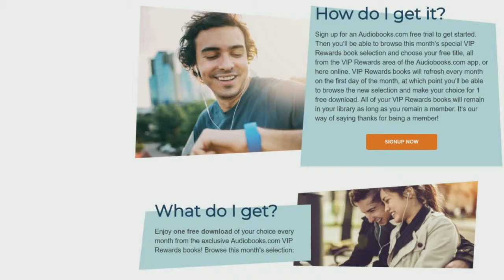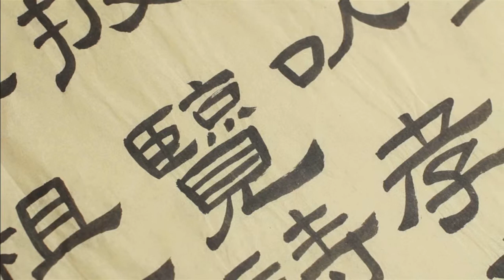AudioExpert. Reflections on the Mind of Plato by Joseph Norio Uemura. Read by Ray Childs